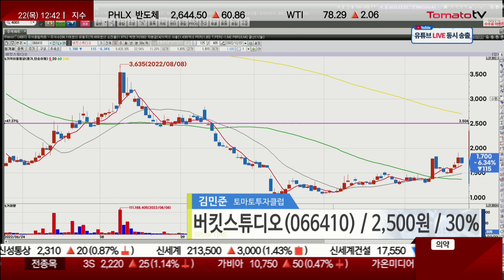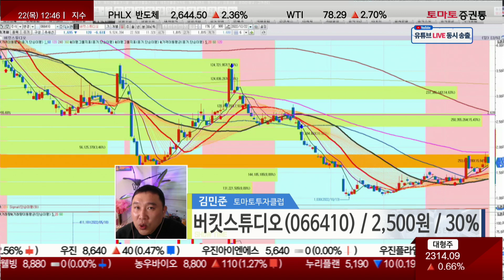버킷스튜디오, 영상콘텐츠 한한령 해제 OTT